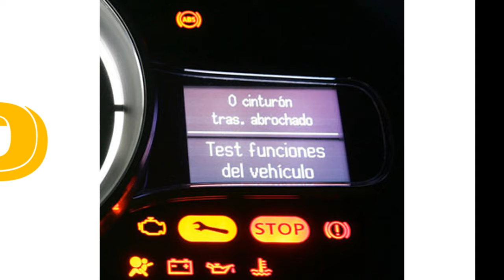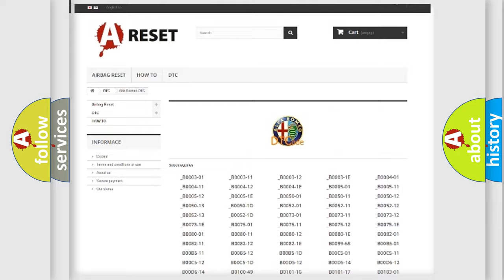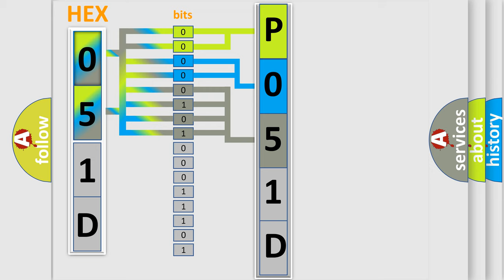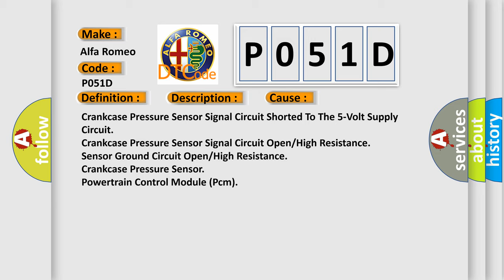DTC Alfa-Romeo P051D Short Explanation